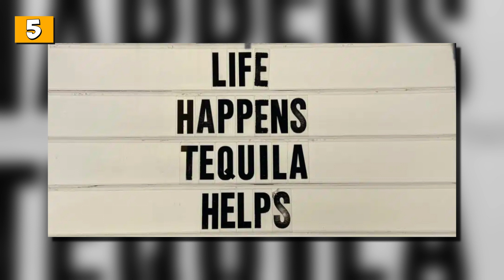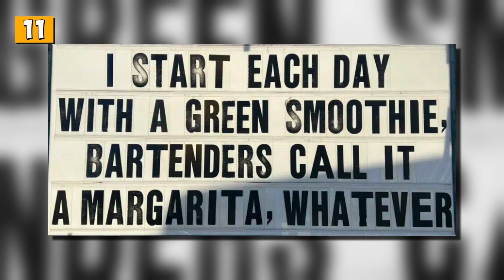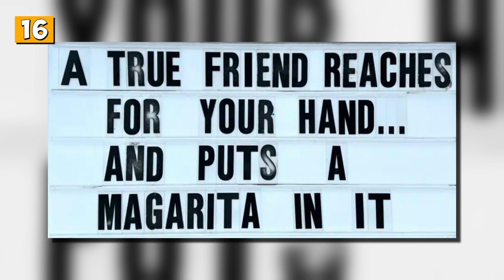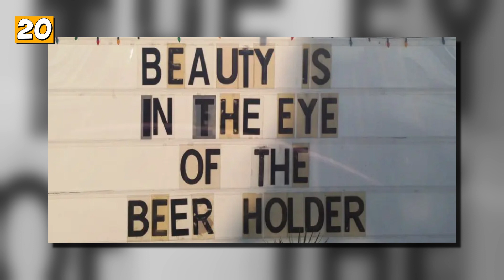Hungry For Humor ?? Check Out These Absolutely Hilarious Signs from El Arroyo - October 2023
Since 1975, El Arroyo has been serving up Tex-Mex with a side of laughs on their famous marquee sign that stands on the corner of West 5th and Campbell in Austin, Texas.

The signs shown in this video, are from October 2023